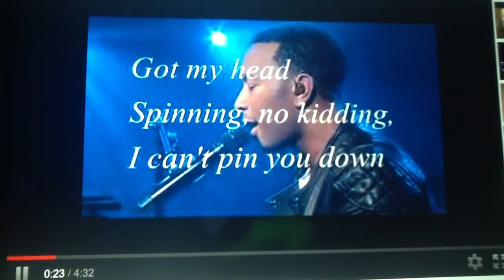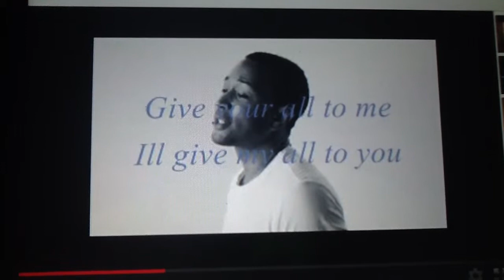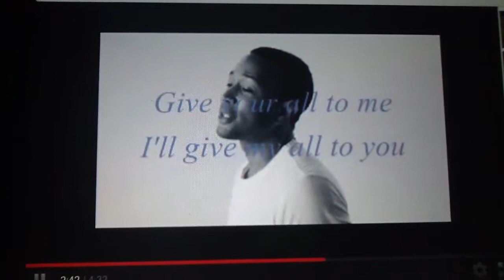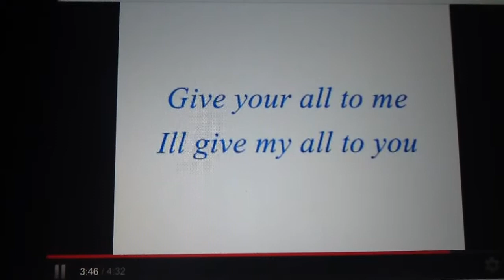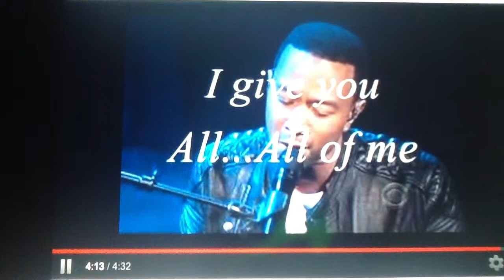Favorite - Sandy Lynn